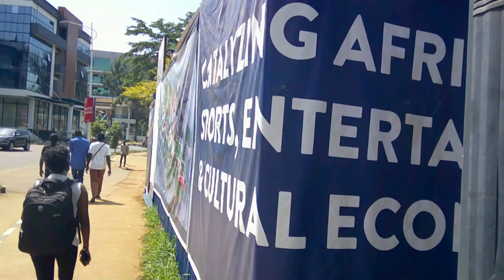WHAT IS RWANDA DOING DIFFERENTLY?